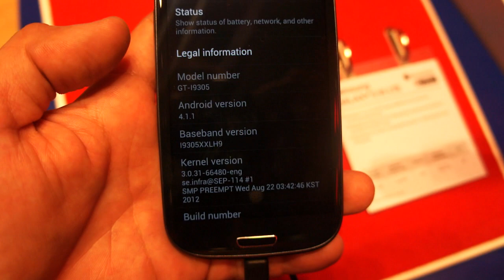Samsung Galaxy S III LTE i9305 Android 4.1.1 Jelly Bean